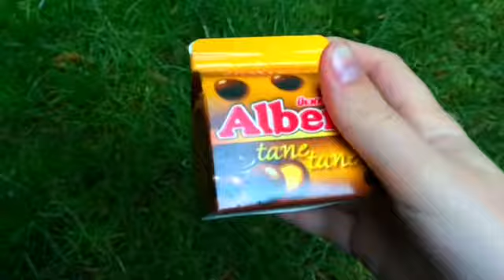TURKISH sweets and candy tasting.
October theme is fruit and sweets hope you enjoy!